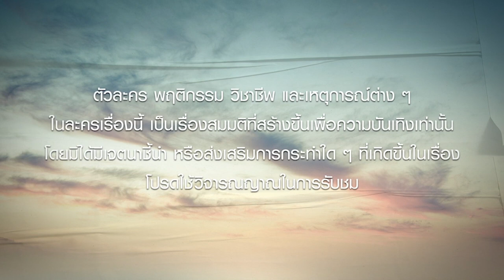[Eng Sub] เธอ เขา เงาแค้น AN EYE FOR AN EYE | EP.15 [1/4]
เมื่อตระกูล “จุลภักดิ์บริรักษ์” ต้องสูญเสีย “เจ้าสัวธนภพ” ประธานของบริษัท “JPB Group” ไปจากเหตุการณ์เครื่องบินเล็กตก โดยมี “เมธินี” ลูกสาวคนโตรอดชีวิตมาได้ แต่หลังจากเจ้าสัวตายไปไม่ทันไร “เกษรา” ภรรยาใหม่ของเจ้าสัวที่เคยเป็นเลขาคู่ใจ ก็ได้ขึ้นมารับตำแหน่งประธานแทน
เมธินีไม่พอใจกับการได้รับตำแหน่งของเกษรา เพราะคิดว่าเกษราเป็นคนวางแผนฆ่าเจ้าสัว จึงขอให้ “วายุ” และ“กัมปนาท” น้องชายทั้งสองมาช่วยสืบหาความจริง ซึ่งกัมปนาทกับวายุไม่เชื่อว่าอาเกษเป็นคนทำ โดยเฉพาะวายุเองที่มีความรู้สึกดีๆ ให้กับเกษราเกินกว่าคำว่าอาหลาน วายุตัดสินใจจะอยู่ไทยต่อเพื่อหา
 ทางด้านเกษรา หลังเจ้าสัวตายไม่ทันไร “พัสสน” ชายคนรักเก่าก็กลับมาทวงสัญญาที่ทั้งสองเคยให้
กันไว้ แต่เกษรานั้นไม่ได้รู้สึกกับพัสสนเหมือนเดิมแล้ว พัสสนเห็นเกษราพยายามตีตัวออกห่าง เลยวางแผน
ตีสนิทเมธินีเพื่อหวังจะเข้ามาสร้างความปั่นป่วนใน JPB Group และยังให้  “หนึ่งใจ” หลานสาวแท้ๆ มาทำงาน
เป็นเลขาของวายุเพื่อคอยสืบเรื่องต่างๆ แต่เมื่อพัสสนยิ่งสืบก็ยิ่งทำให้ได้รู้ว่าเกษรากับวายุนั้นมีใจให้กัน พัสสนจึงพยายามหาทางกำจัดวายุออกไปจากเกษราอีกคน
สุดท้ายเรื่องราวความรัก การแย่งชิงอำนาจ และความแค้นของพวกเขาจะจบลงเช่นไร

พิยดา อัครเศรณี รับบท เกษรา
พีรวัส แสงโพธิรัตน์ รับบท วายุ
ยงวรี อนิลบล รับบท หนึ่งใจ
อภิญญา สกุลเจริญสุข รับบท เมธินี
จิรกิตติ์ ถาวรวงศ์ รับบท กัมปนาท
ภวัต จิตต์สว่างดี รับบท นาวา
เจสัน ยัง รับบท พัสสน
พิมพ์ทอง วชิราคม รับบท รุ้ง
พาที สารสิน รับบท เจ้าสัวธนภพ

ติดตาม เธอ เขา เงาแค้น AN EYE FOR AN EYE
ทุกวันจันทร์ - อังคาร เวลา 20:30 น. ทางช่อง GMM25 l 22:30 น. บน LINE TV

Subtitles
Japanese :  @RJ24_ThaiDrama